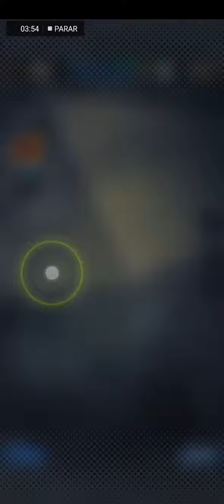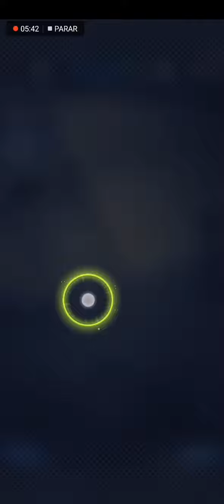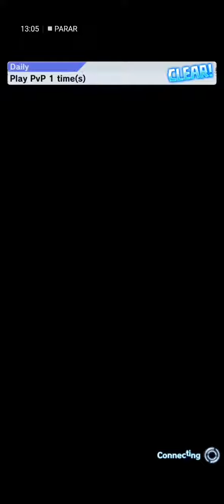Playing dragon ball legends PvP and some summons!!